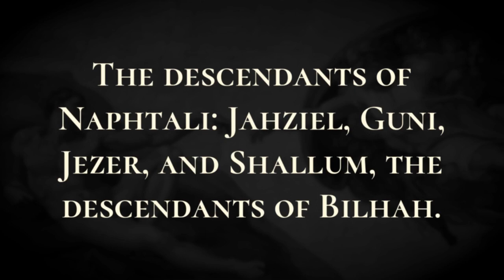Descendants of Naphtali - Holy Bible, 1 Chronicles 7:13-7:13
Descendants of Naphtali

The descendants of Naphtali: Jahziel, Guni, Jezer, and Shallum, the descendants of Bilhah.